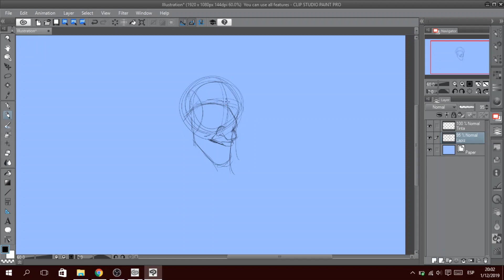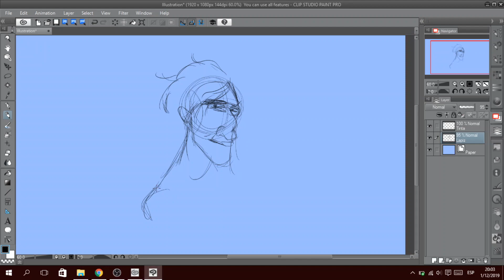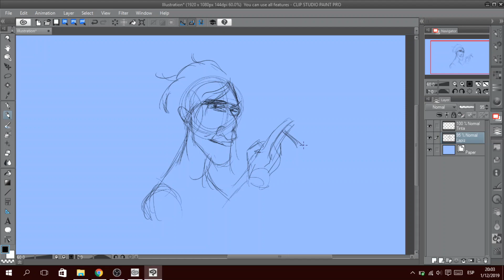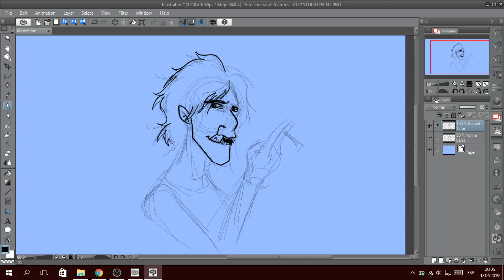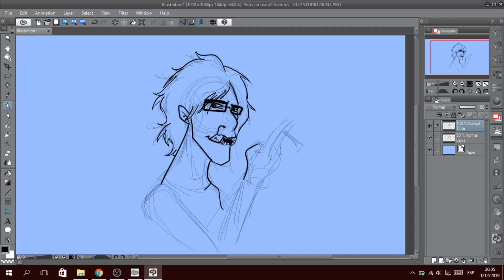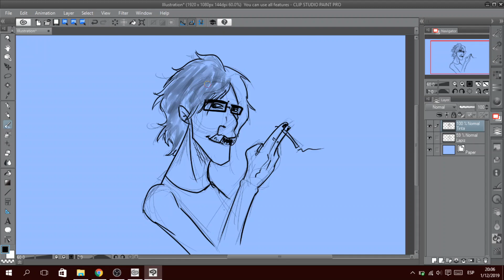Caricatura en 5 minutos - Charly Garcia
Caricaturizo a Charly Garcia en el tiempo que dura "Yo no quiero volverme tan loco" del album Pubis Angelical.